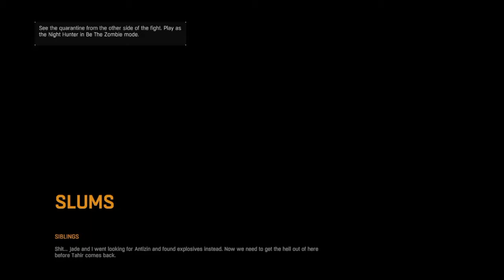Sneaking up on a Bolter! | Dying Light Walkthrough Gameplay Part 21!